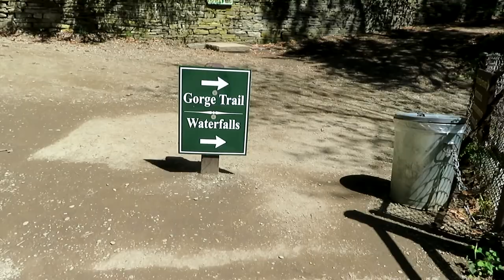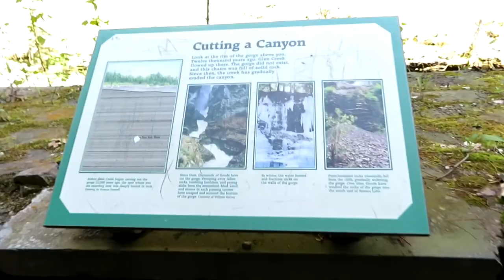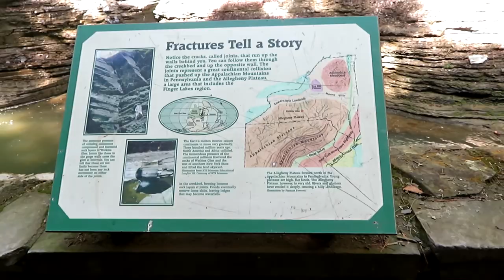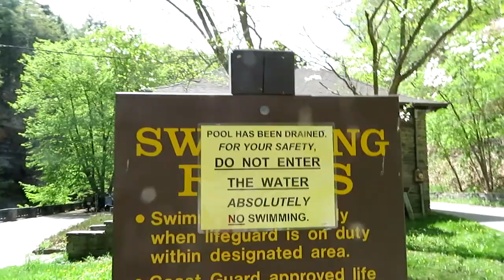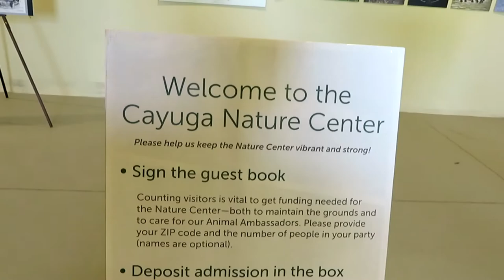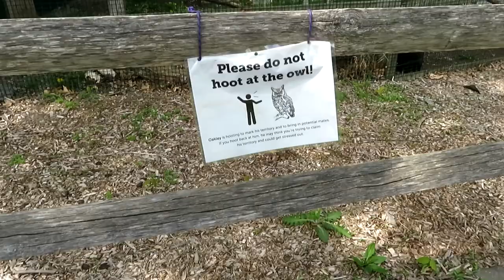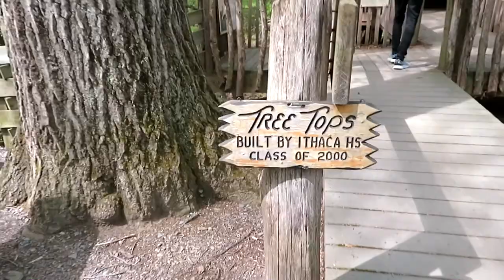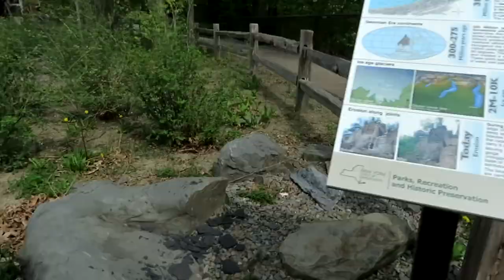Watkins Glen & Ithaca, NY | Vlog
I went to the beautiful Ithaca New York for the first time in years and got to see the big tree house again!!